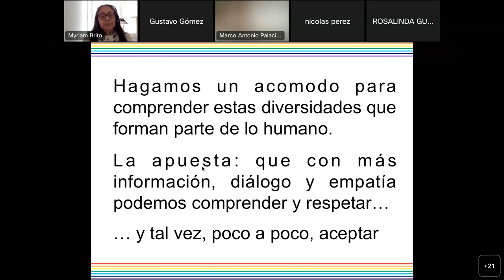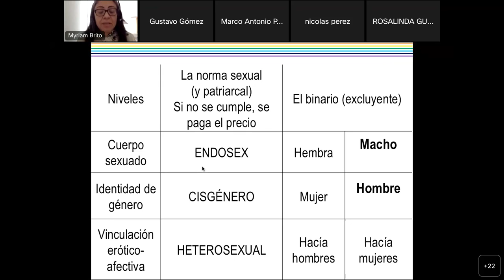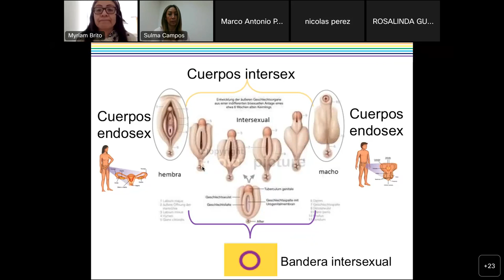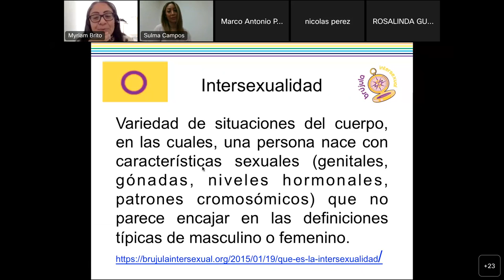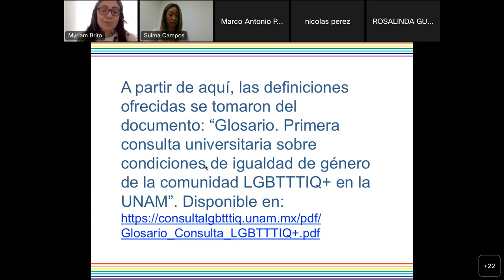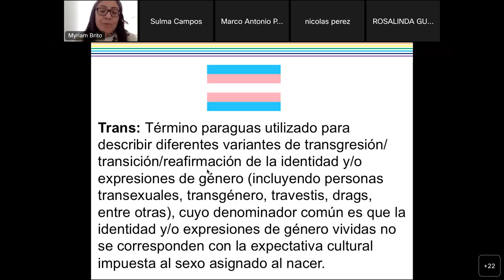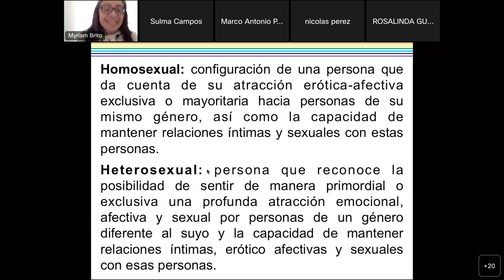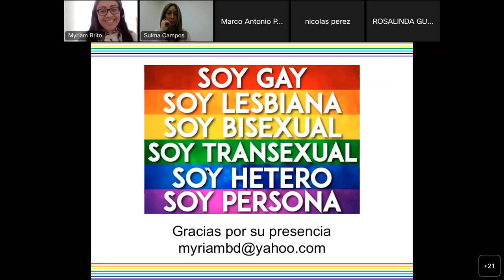Conferencia Diversidad sexual, más allá del LGBTTTIQA+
Conferencia virtual impartida por la Mtra. Myriam Brito Domínguez, socióloga especialista en estudios feministas y de género, en el marco del Día del Orgullo LGBT. 28 de junio de 2022.

Actividad formativa dirigida a personal del Senado de la República, de los Congresos Estatales, funcionariado de la administración pública, sus familiares y público en general.